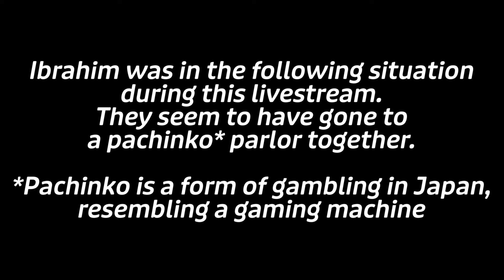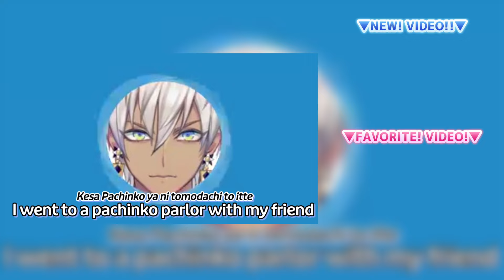[Eng sub]Kuzuha crushes his friend's throat at the pachinko parlor[Romaji][NIJISANJI JP CLIP]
Kuzuha is a vampire and a demon

▶Diterjemahkan ke dalam bahasa Indonesia oleh fungsi subtitle YouTube
▶Isinalin sa Filipino gamit ang teknolohiyang subtitle ng YouTube
▶用YouTube的字幕功能翻译成中文

⭐️ My incredible episodes and chapters ⭐️
0:00 Opening
0:18 Kuzuha damages Ibrahim's throat
0:23 Ibrahim's throat condition
1:12 Kuzuha, who went to the pachinko parlor with Ibrahim
1:23 Kuzuha: Ibrahim's throat is messed up!
1:33 Kuzuha: Who are you?
1:52 Ending

▼[Eng sub]Kuzuha thinks he can have a child in a movie theater(reference to a game)[NIJISANJI CLIP]

▼Caution.
The contributor is in the process of learning English and is not confident in translating.
If you have a question like "This part is wrong!" It's better!"
Also, we show English subtitles (English sub) and Japanese subtitles (Japanese sub) at the same time, so please use them for "Study English", "Study Japanese", etc.!